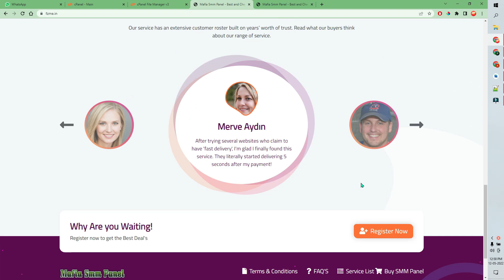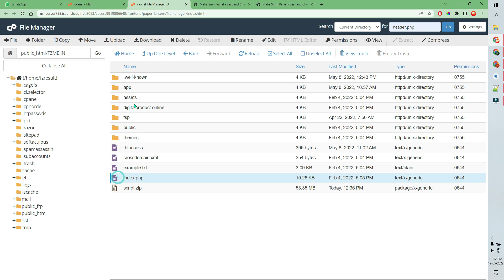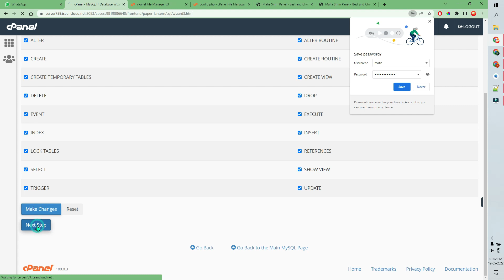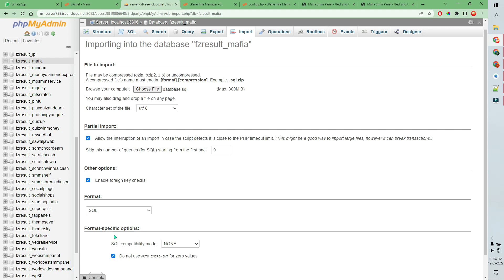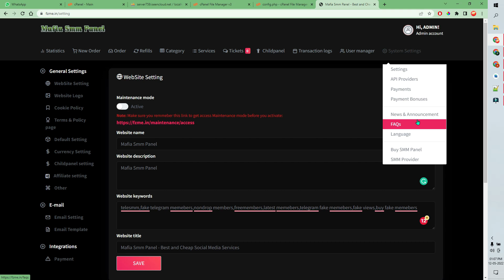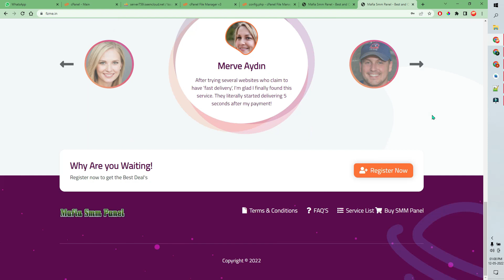Make SMM Panel Website with Child + Refill + Affiliate modules | Best SMM panel Script Download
SMT SMM Panel Script is an online social media marketing tool that allows and helps you to sell your Social Media Marketing Services with an easy-to-use panel. You can provide quality and cheap SMM Services to your customers, they can buy all packages or services like Facebook likes, Instagram followers, Twitter followers, Youtube Viewers, and many more using your panel.